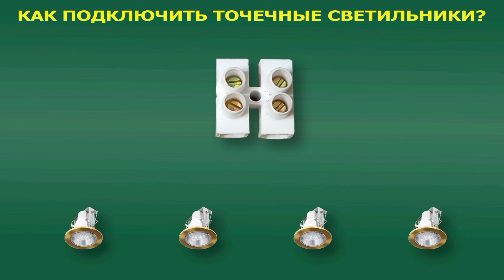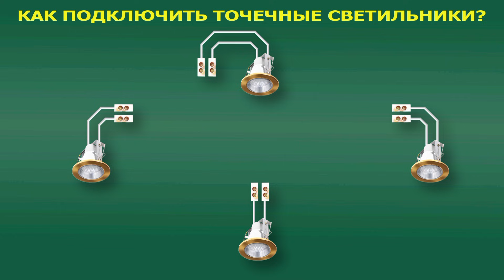Как подключить точечные светильники. Как соединить провода точечных светильников.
Точечные светильники применяются группами по несколько штук. Как соединить точечные светильники между собой? Видео раскрывает эту тему полностью. Рассмотрено подключение точечных светильников на потолке в различных вариантах их расположения. В ролике показано соединение проводов для точечных светильников. Посмотрев это видео, Вы сможете составить представление по этому вопросу и своими руками подключить точечные светильники в любом количестве и конфигурации на потолке. Если Вы хотите вызвать электрика, который знает, как правильно подключить точечные светильники, то Ваш Электрик готов выполнить эту работу, приехав по вызову в любой район Харькова.

Нужные видео моего канала.